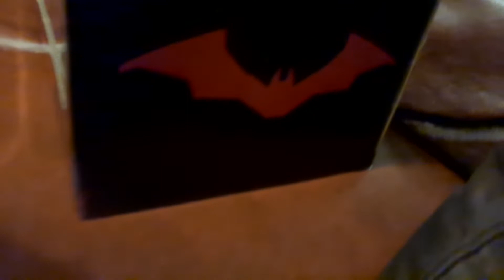Ya me llego! se une a mi colección The Batman Batmobile, Jada. Escala 1:24. muy bello!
The Batman Batmobile Jada 1:24